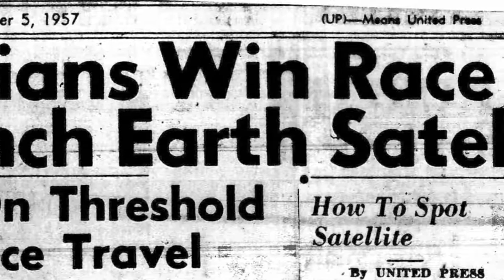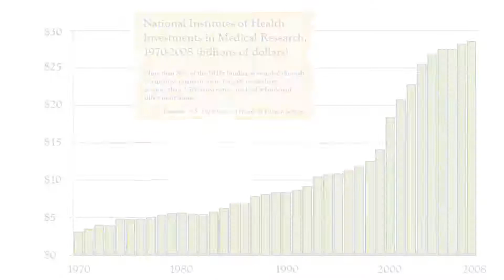Sequestration's Potential Effects on UW Medicine Research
Federal funding cuts will constrain potential advances in patient care and dampen students' pursuit of research careers, said John Slattery, vice dean for research and graduate education at the University of Washington School of Medicine.